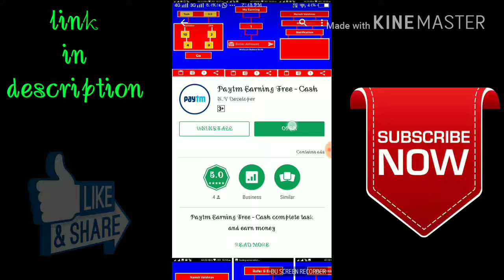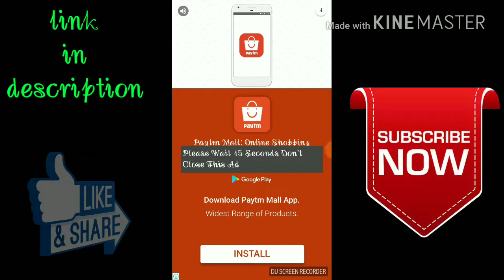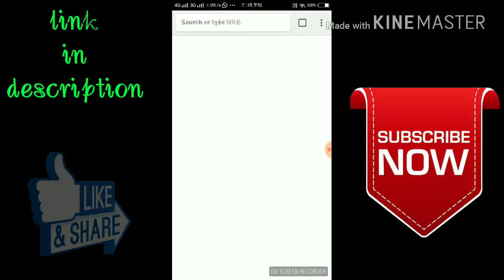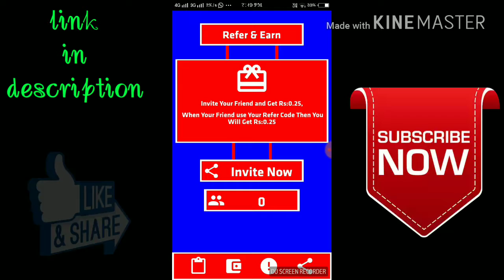Paytm earning app